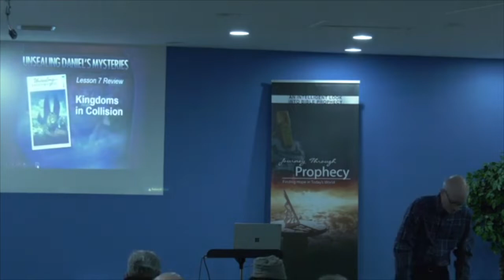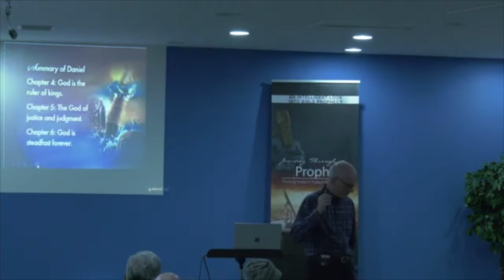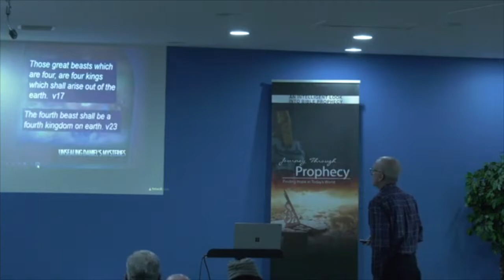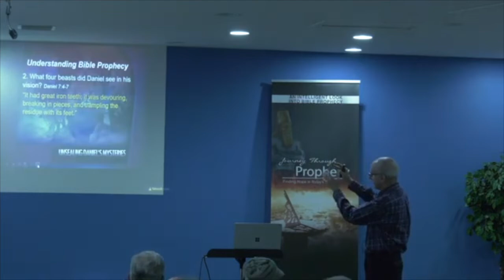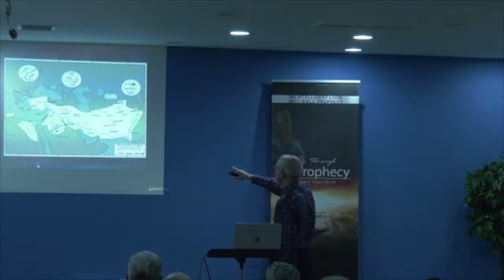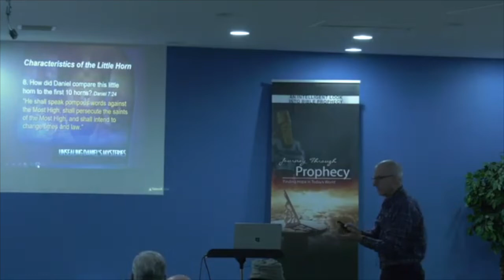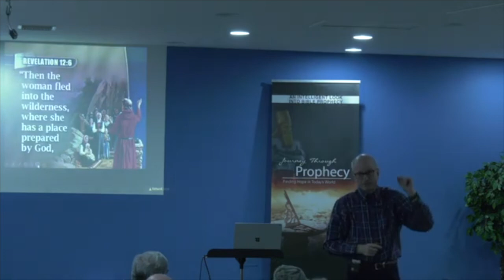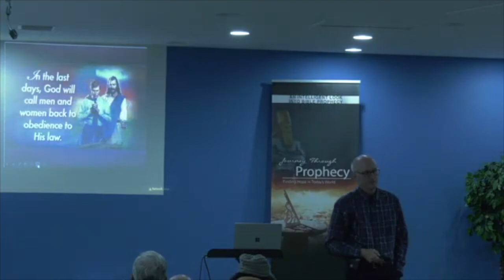Kingdoms in Collision | Lesson 7 Review